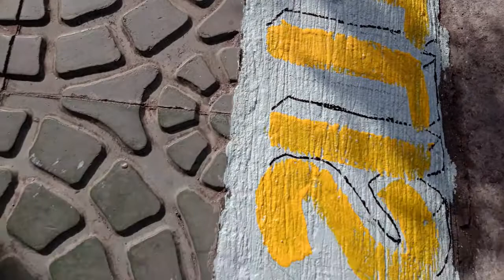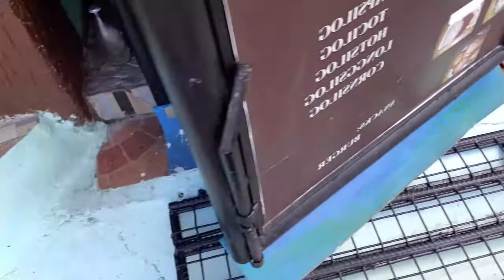tropa john ellis new rampahan Vlog#11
. NoliWELD TV. LEARN and INSPIRE.